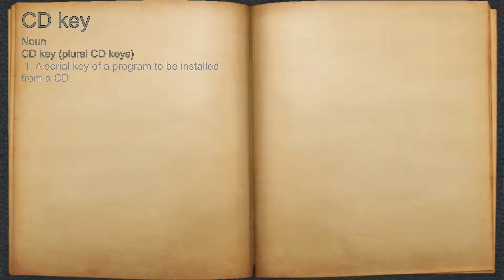What does CD key mean?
A spoken definition of CD key.

Intro Sound:
Typewriter - Tamskp